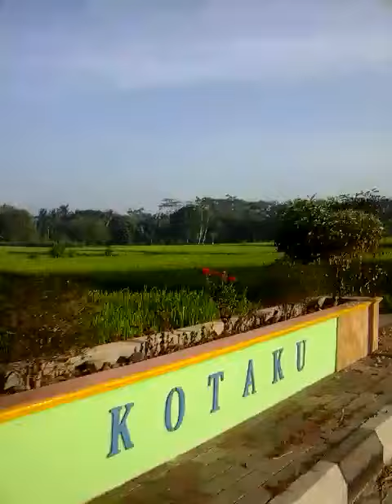Gesikan-gumuk selokan mataram(1)